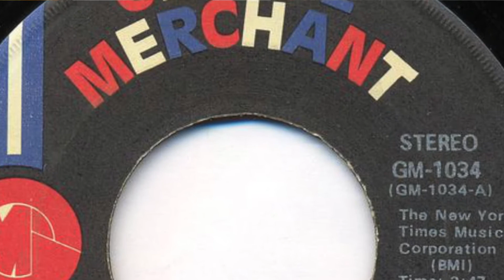Dr. Lonnie Smith - Funk Reaction (Episode 54)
A ten-minute review of a classic record. 4 out of 5 stars.